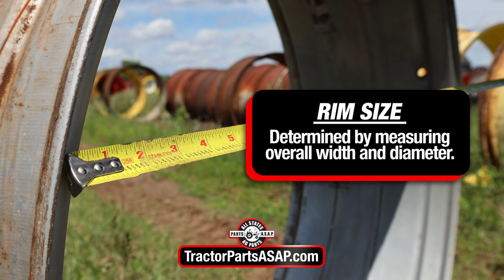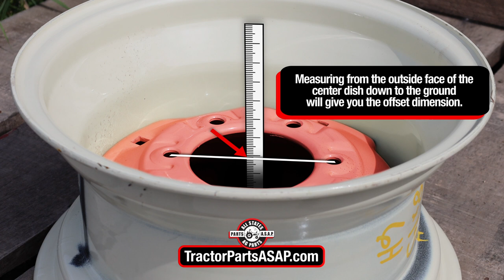How to Measure a Rim for Your Tractor, Combine or Other Ag Equipment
All States Ag Parts stocks new and used rims for tractors, combines, skid steers, sprayers, hay balers and other ag equipment.

Front Rims
We stock front tractor rims from 3" to 10" Wide with 12" to 19" diameters. Common options include 5, 6 or 8 bolt holes in many sizes.

Rear Rims
Our rear tractor rims come in a variety of styles and sizes including.
• Rear Loop or Clamp Style
• Power Adjust, Spin Out or Rail-Style
• Bump Style
• Drop Style
• Double Bevel
• Dual
• Plate Style
• Blank
• Waffle Style